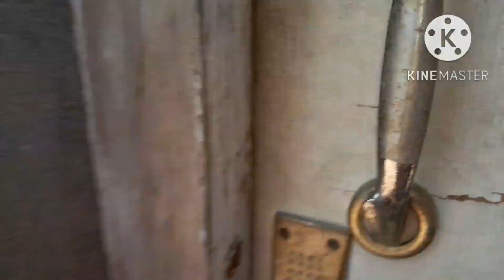বহুত দিনৰ মূৰত ফুৰিব গলো //সকলোৱে মিলি ভাত সাজ খালো//assamese vlog